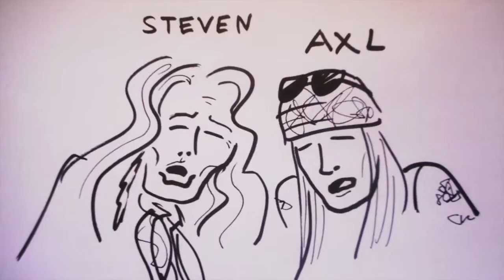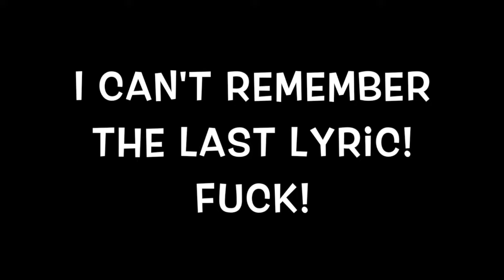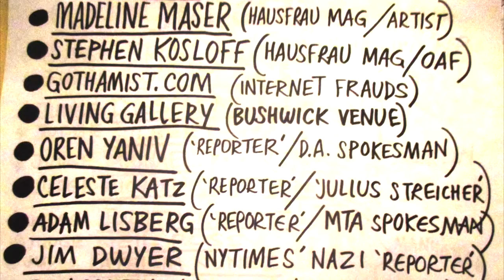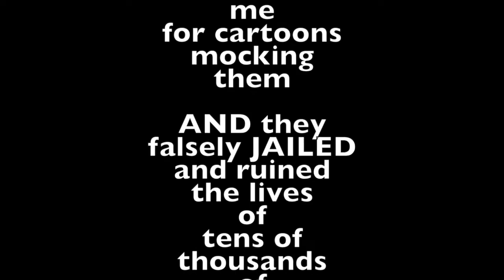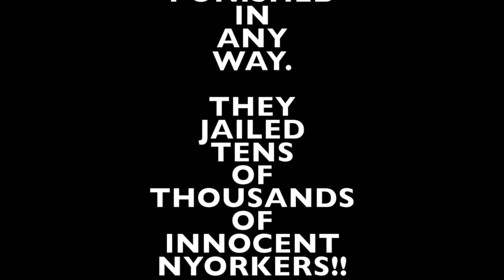SUCCESS DESTROYS EVERYTHING! (CARTOON MUSIC VIDEO)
We ruin young people with the IMMATURE MYTH of "SUCCESS".

Here, The Smartest Man In Rock (the delightful Ghost Of Touching You) explains it clearly for us.